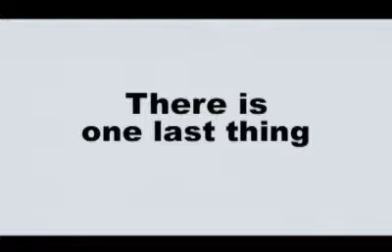Chicken Little Policy Trailer.wmv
a cute vid